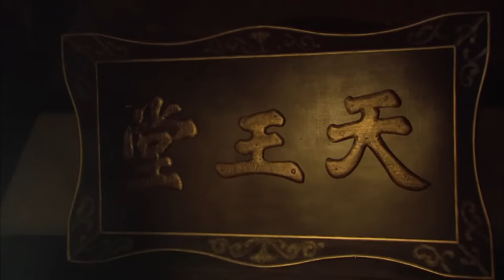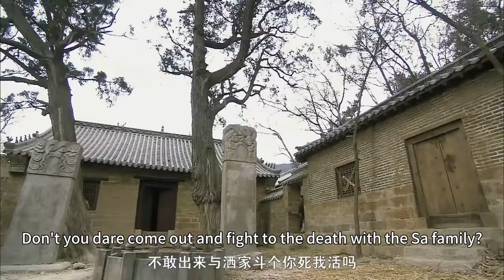💦【功夫電影】大俠身披枷鎖，一根木棍大戰10大高手，無人能敵